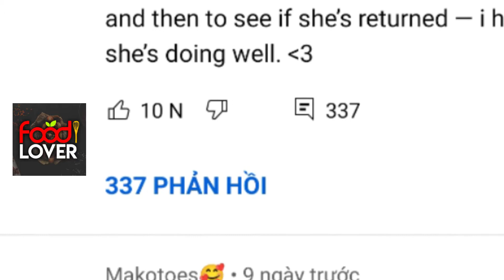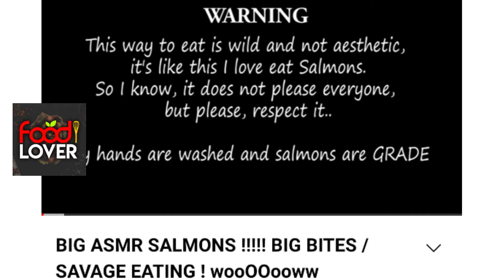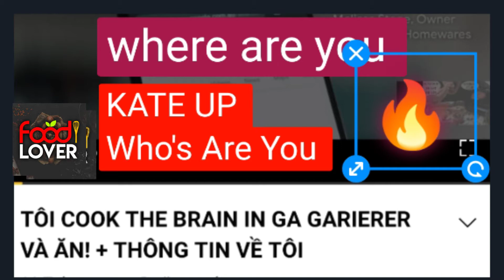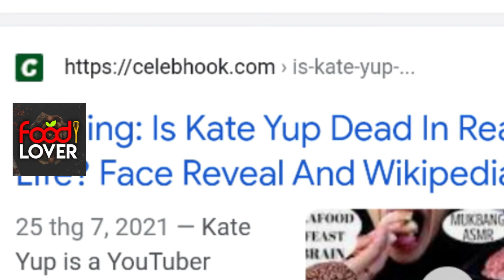Kate Yup Miss-up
Kate Yup là nữ YouTuber mukbang sở hữu kênh cùng tên với hơn 900k lượt theo dõi. Cô chuyên thực hiện clip ăn những món hải sản khổng lồ. ... Kate nói: không ai ép cô ăn, không ai bạo hành cô, và cô cũng không gặp bất kỳ vấn đề gì về sức khỏe.
Nữ YouTuber mukbang nghi bị bạo hành bỗng biến mất gần hơn 2 năm...